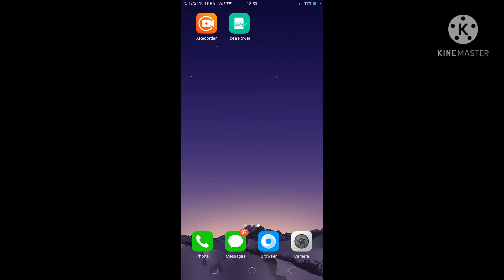How many cell phones are there in the world?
How many cell phones are present in the world ?

how much mobile phones till 2020?

How  many cell phones users in the world?

how much population using mobile phones?